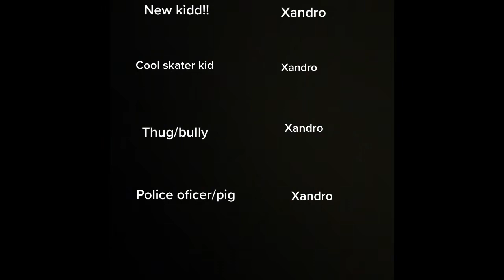Xandao S short film Menaul School Art Observation Fall 2020